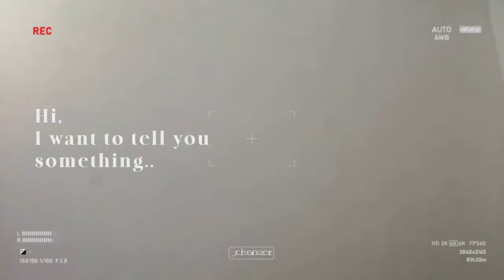Things I wish to hear when I'm at my lowest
self love, darling.